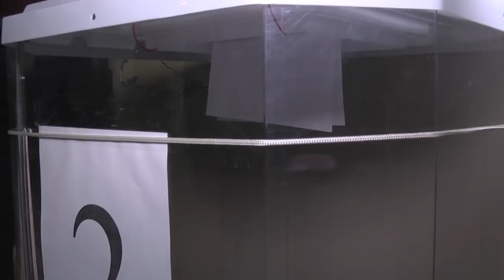Избирком прямой эфир